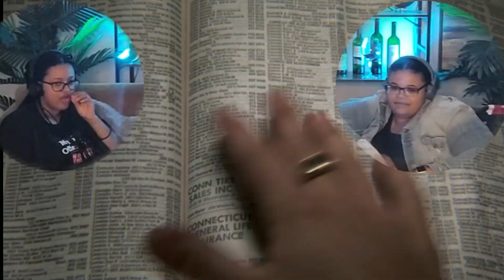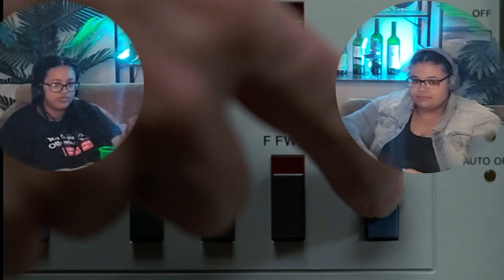The Terminator (1984) | First Time Watching | Movie Reaction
Welcome back to another movie reaction! This week we are watching another classic film that Tezeta has never seen before, The Terminator 1984! For her first time watching, I think her predictions were pretty spot on, what do you think?

What would you do if you were in Sarah Connor's position and learning all this knowledge? Would you fulfill your potential fate, or steer clear of knowing your potential future?

Tezeta and I read all of the comments that are left down below, if you keep suggesting films, we will keep trying to watch them (not saying we will watch all of them)! What's another classic you think we might enjoy? Let us know, and we will look into it!